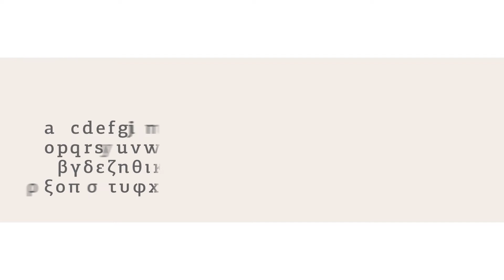Νέο λογότυπο για την Κυπριακή Χειροτεχνία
Η νέα εικόνα της Υπηρεσίας Κυπριακής Χειροτεχνίας  εντάσσεται στην ευρύτερη προσπάθεια που διεξάγεται στο Υπουργείο Ενέργειας, Εμπορίου και Βιομηχανίας τον τελευταίο χρόνο, για διάσωση της άυλης πολιτιστικής μας κληρονομιάς, διατήρηση της παράδοσης και των τεχνικών χειροτεχνίας, ανάδειξη των παραδοσιακών επαγγελμάτων ως χώρο επαγγελματικής σταδιοδρομίας με προοπτικές, ενίσχυση των τοπικών κοινωνιών και για ανάπτυξη του τομέα της χειροτεχνίας ως χώρου οικονομικής δραστηριότητας και εξωστρέφειας.